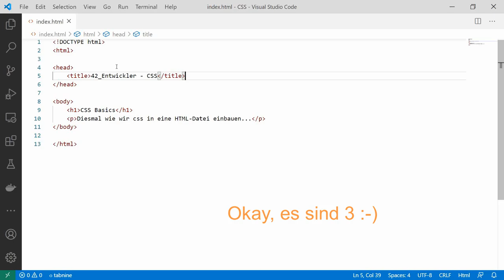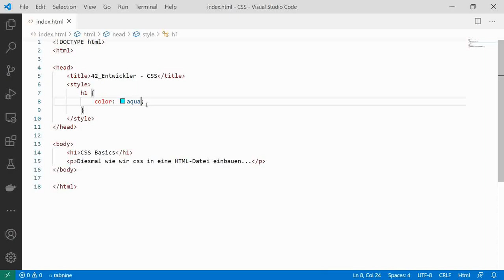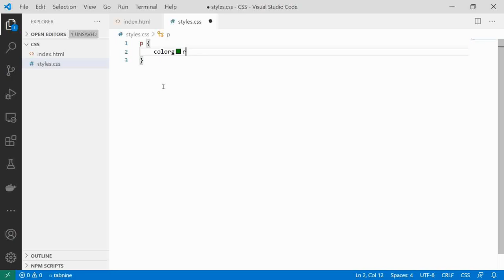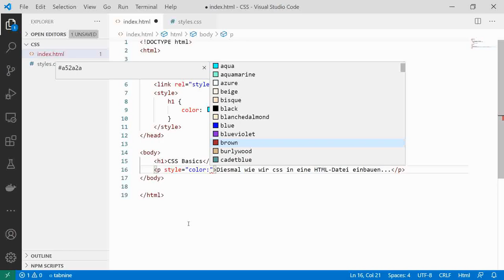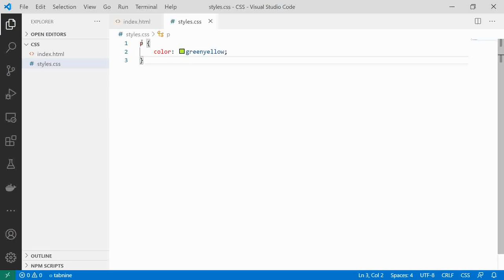Webentwicklung - #10 CSS und HTML verknüpfen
HTML ist das eine, CSS das Andere. aber wie werden die beiden Technologien miteinander verknüpft. In diesem Video erfahrt ihr 3 Möglichkeiten dazu.